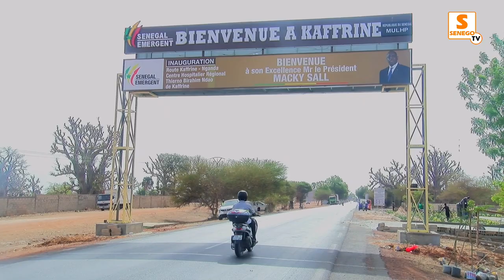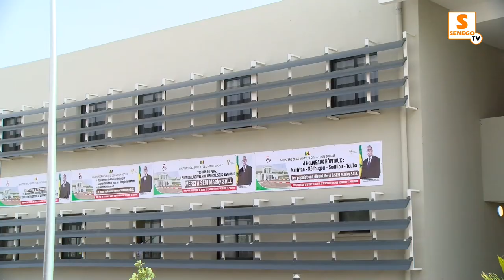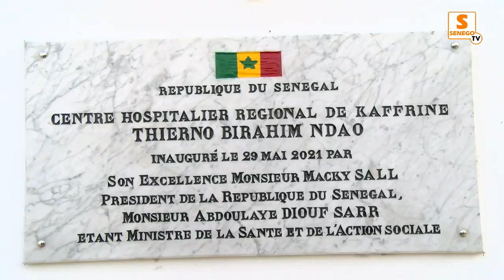Inauguration de l’hôpital de Kaffrine : Discours de Macky SALL